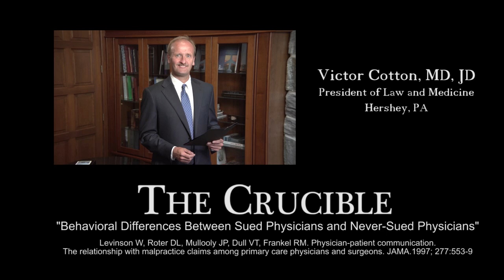Behavioral Differences Between Sued Physicians and Never Sued Physicians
Law and Medicine, LLC
The Crucible
Levinson W, Roter DL, Mullooly JP, Dull VT, Frankel RM. Physician-patient communication. The relationship with malpractice claims among primary care physicians and surgeons. JAMA.1997; 277:553-9